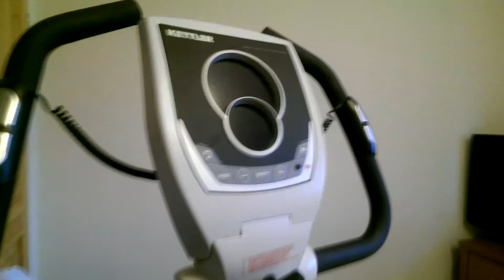Kettler exercise bike technical overview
If this video has been of help, please consider buying me a coffee